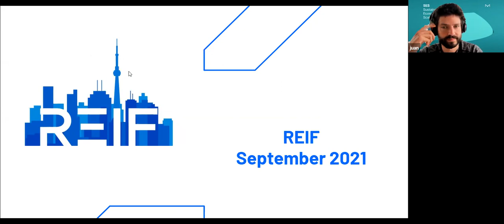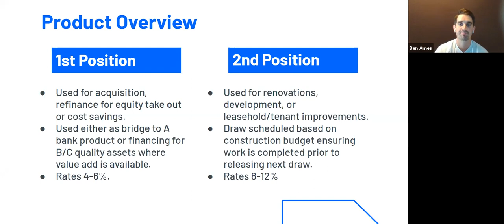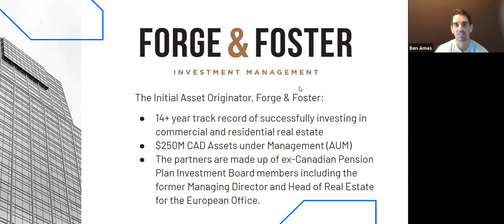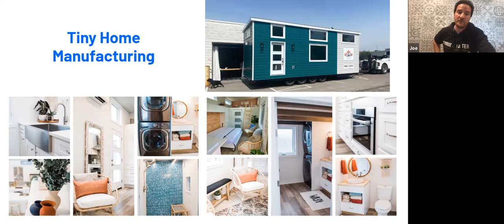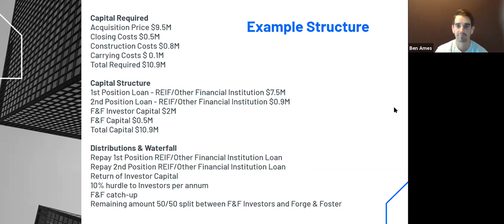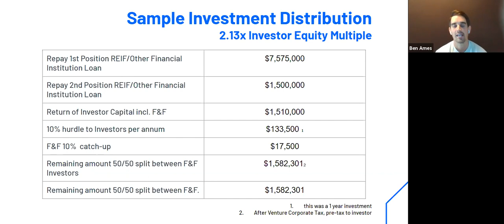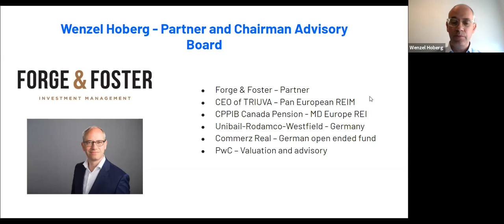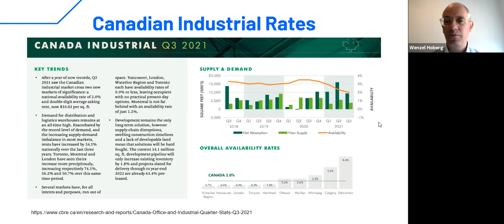Collateral Onboarding Call #38: REIF DROP: Commercial Real Estate Assets | Wednesday, September 29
REIF intends to establish relationships with a number of trusted and reliable asset originators across North America with the intent of supplying risk capital to finance and obtain loan assets backed by commercial real estate. These assets are expected to yield above-market risk-adjusted returns and bear material collateral coverage to protect the assets from downside risk.

The REIF Pool will help finance value-add commercial real estate projects with an average loan amount of $10,000,000 (ten million) for the 1st position product and $500,000 (five hundred thousand) for the 2nd position product. The 1st position product is for acquisition, equity takeout, and refinancing of commercial real estate loans. The 2nd position product is for renovations, development, or leasehold improvements of the properties.